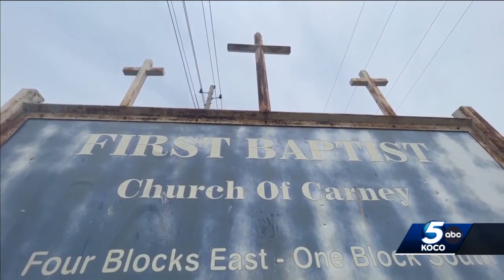Carney residents react to Thursday earthquake